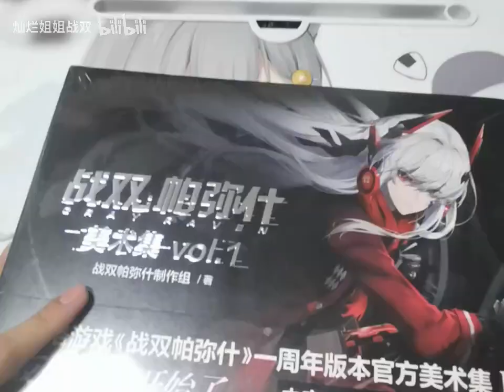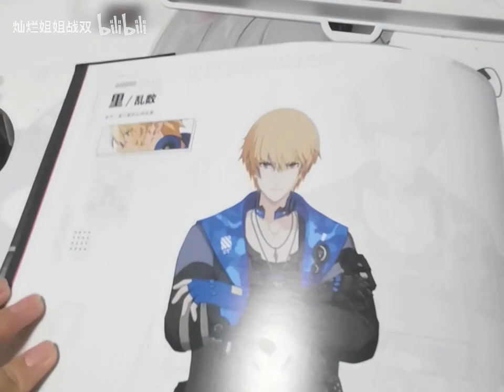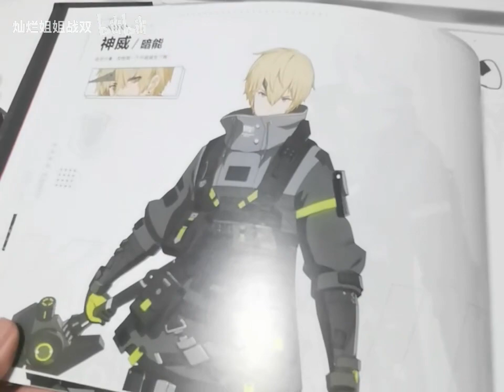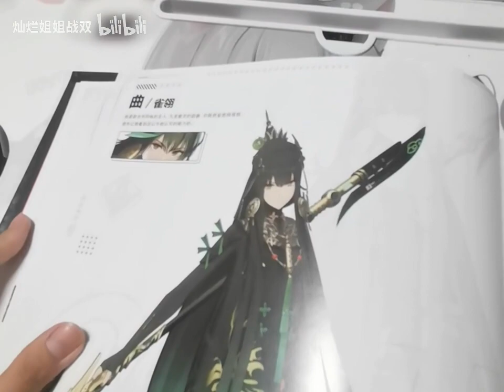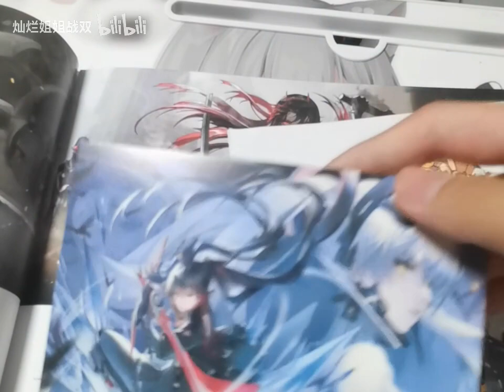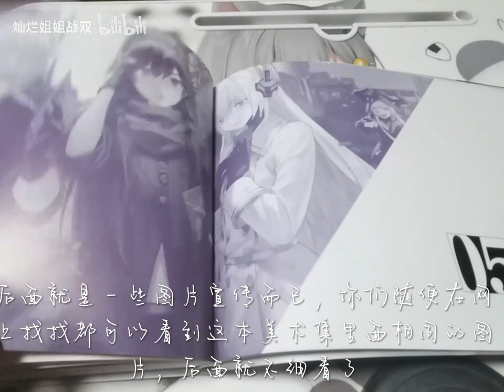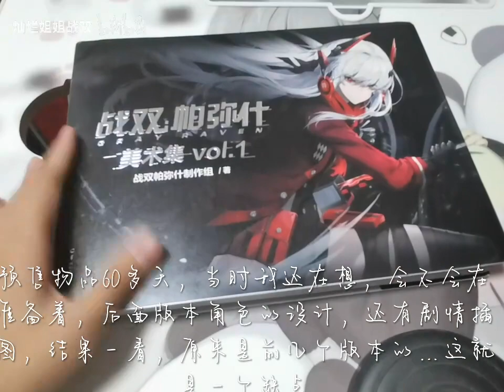Punishing Gray Raven Official Artworks Artbook Vol 1 1st anniversary collection book PGR